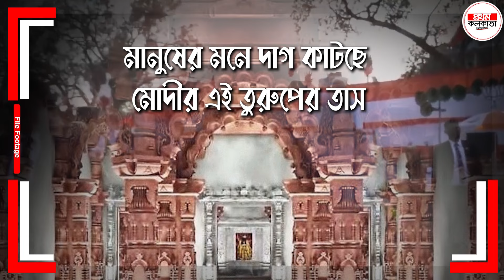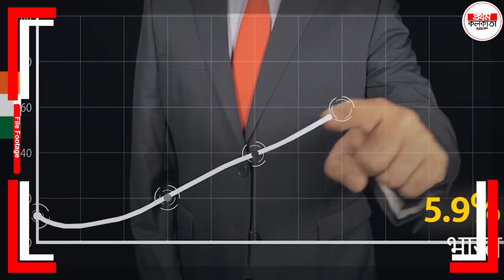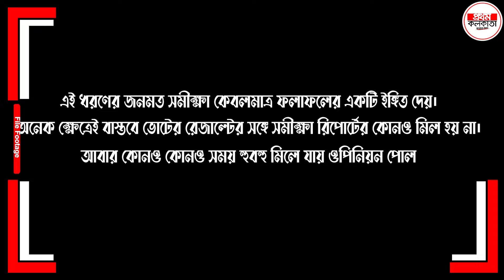জয় শ্রীরাম; বিজেপি কী বড় মাইলেজ পাচ্ছে এক রাম মন্দির-ই যথেষ্ট ? BJP getting big mileage Ram Mandir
জয় শ্রীরাম; বিজেপি কী বড় মাইলেজ পাচ্ছে এক রাম মন্দির-ই যথেষ্ট ?

BJP getting big mileage, Ram Mandir is enough in Loksova Election 2024 ?